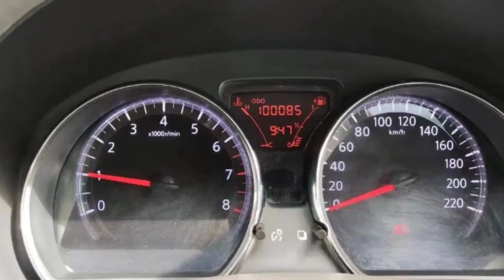latest second hand car Nissan sunny low budget cars||info cars telugu#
latest cars information telugu
*please follow: Facebook
*info cars telugu latest reviews
*ph.no:sold out
owner number: Vishnu Kumar
address: khamma kothuru
petrol cars
Nissan sunny
sunny telugu
sunny low budget cars
Nissan telugu
Nissan second hand cars
low budget cars telugu
used cars
second hand cars
nissan cars
telugu santro
latest cars
hyundai i20 telugu
info cars telugu
hyundai second hand cars
second hand cars telugu
cars telugu
i20 latest model telugu
second car for sale Hyderabad
used cars telugu
telugu cars
up coming model

Well Maintained Non Accidental Certified Car